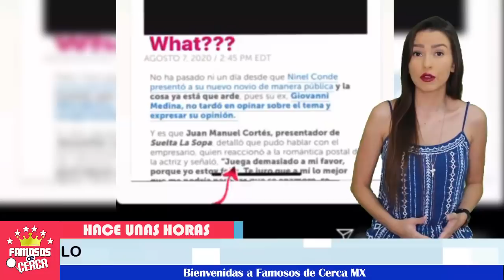🚨😱 ¡ 𝗚𝗶𝗼𝘃𝗮𝗻𝗻𝗶 𝗠𝗲𝗱𝗶𝗻𝗮 𝗥𝗲𝗮𝗰𝗰𝗶𝗼𝗻𝗮 Ante la felicidad de Ninel Conde ! 💥🔔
La expareja de Ninel Conde 𝗻𝗼 𝘀𝘂𝗽𝗲𝗿𝗮 𝗾𝘂𝗲 𝗹𝗼 𝗵𝗮𝘆𝗮 𝗱𝗲𝗷𝗮𝗱𝗼, y hace notar su descontento.

 BIENVENIDOS!!!